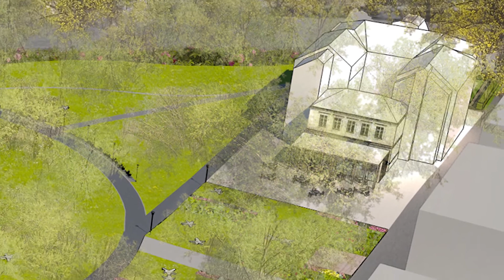Komu bude patřit budova bývalé krajské knihovny v centru Zlína?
Budova bývalé krajské knihovny nezůstane opuštěná. Vedení zlínského magistrátu už má totiž přesné plány, jak ji využít.  Rada města již na začátku tohoto roku schválila základní schéma využití prostor  po odchodu Krajské knihovny F. Bartoše pro potřeby občanských sdružení aktivních v kulturním životě Zlína. Zázemí by tady mohly najít také amatérské divadelní soubory a kontaktní centrum pro rodiny.